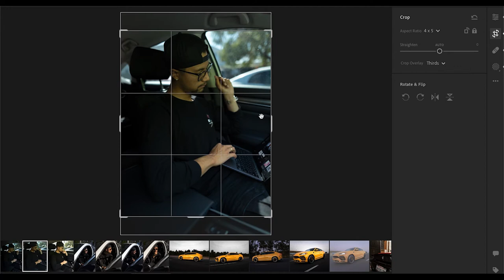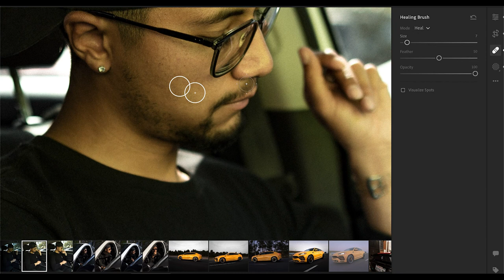Taking SELF PORTRAITS alone.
A lonely journey a head of us. Learning how to take photos by yourself is really important. Here are some of my tricks how I take my portraits alone.

Drone:
Camera:
Photo Camera: